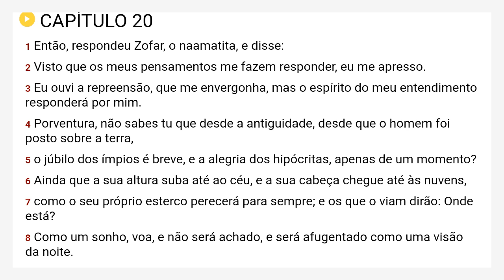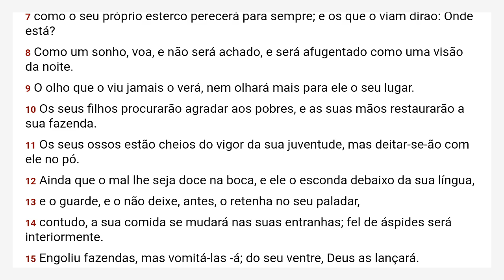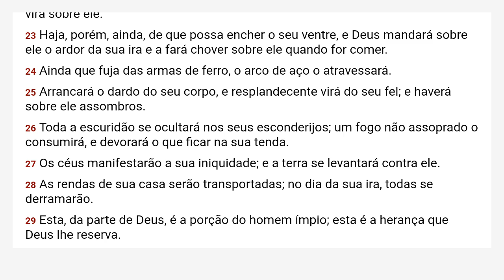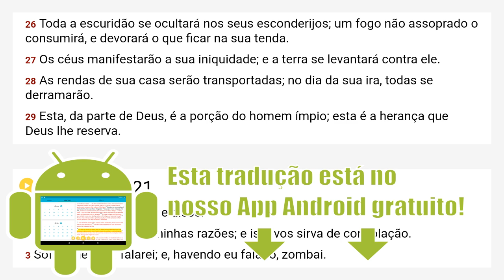Jó 20 Almeida Revista e Corrigida - ARC